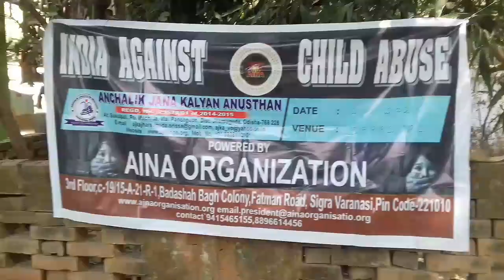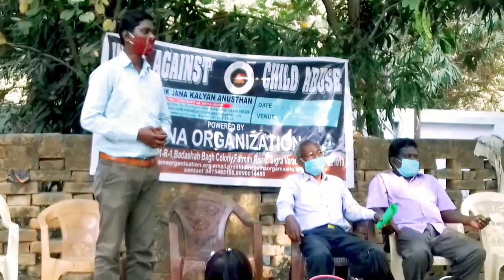awareness programme,child abuse//ଶିଶୁ ନିର୍ଯ୍ୟାତନା ସଚେତନ କାର୍ଯ୍ୟକ୍ରମ